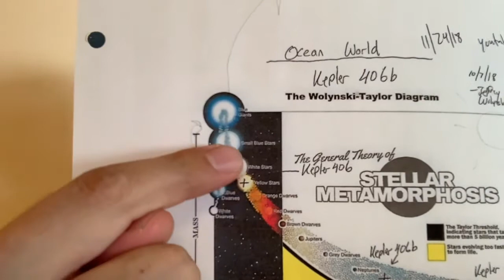Binary Stars Evolving Life Together, No To Mars, Yes to UFOs